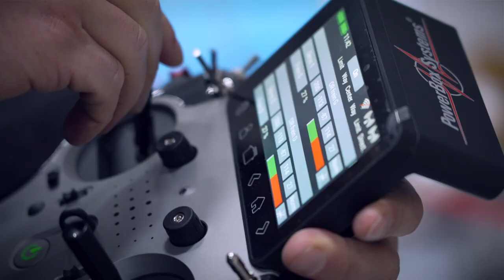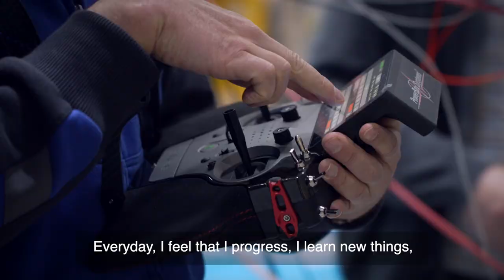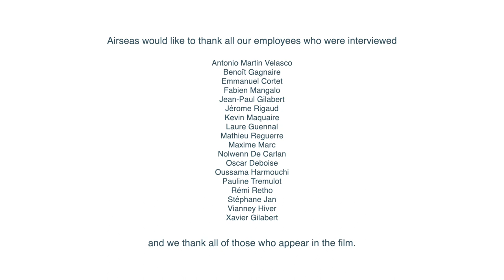We are Airseas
Airseas was founded in 2016 by former Airbus engineers who wanted to invent a system which could harness the power of the wind to tow commercial ships.
From 2 to 87 persons, from Toulouse to Nantes, our employees tell our story. Meet us : we are Airseas, and that's what we do !

Film producer : Magenta Films